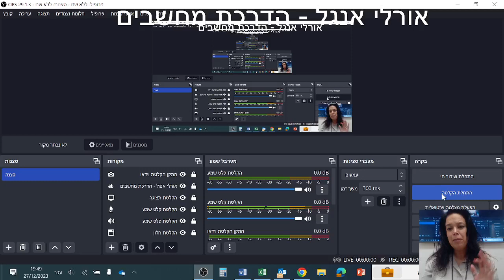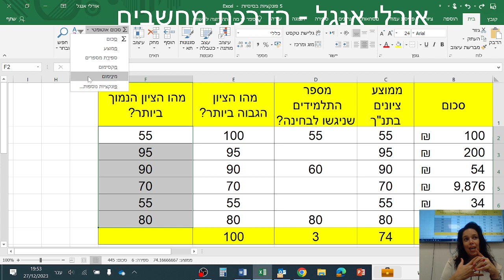מרכז עוצמה סרטון הדרכה באקסל 5 פונקציות בסיסיות, סכום ,ממוצע, מינימום, מקסימום וספירת מספרים